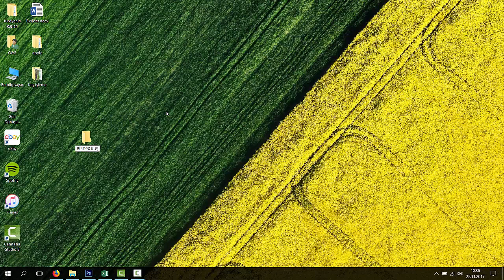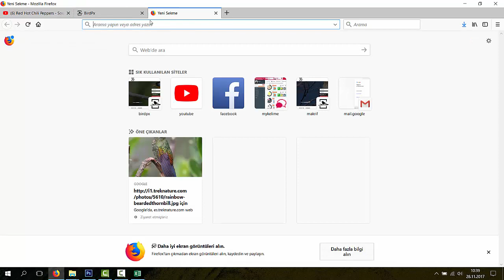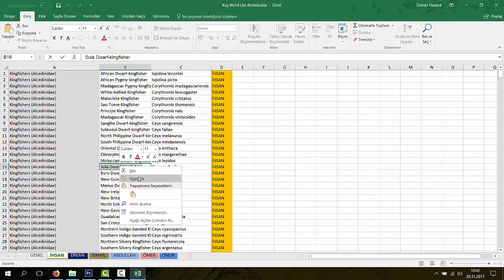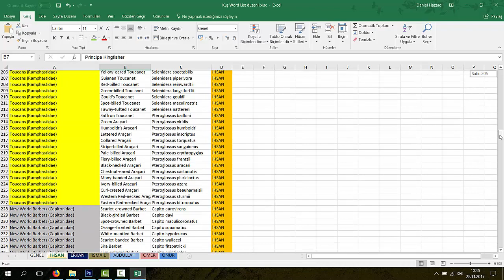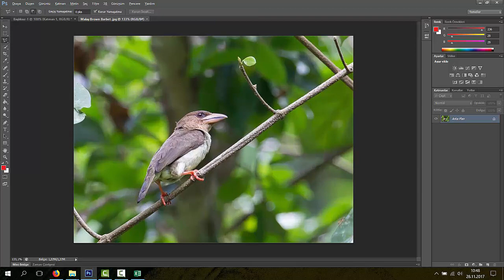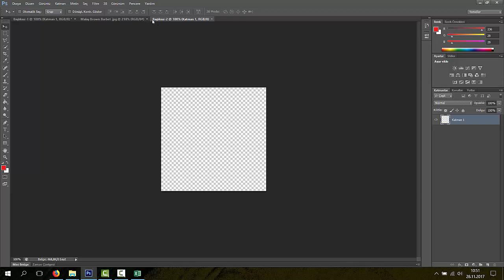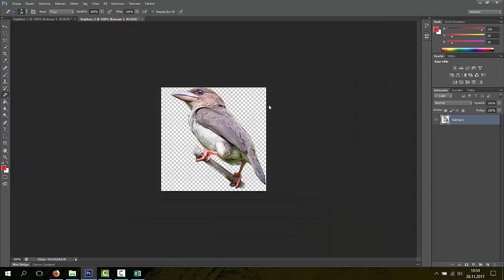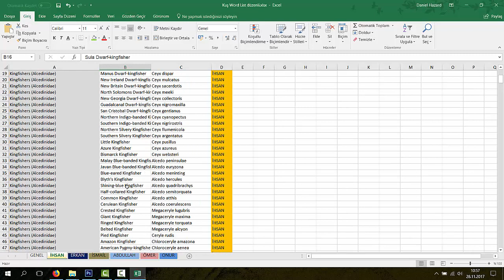enson kuş işleme